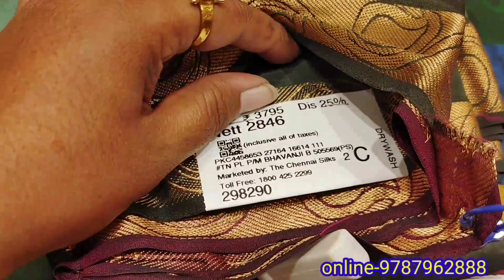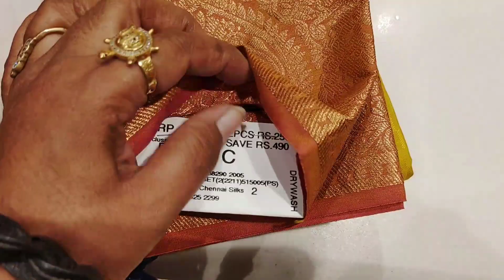The Chennai Silks 25%Pattu Silk Sarees|1+1 Combo Silk Sarees 😍😍Collections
oppanakara street
townhall
Coimbatore
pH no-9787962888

oppanakara street
townhall
Coimbatore
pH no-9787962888